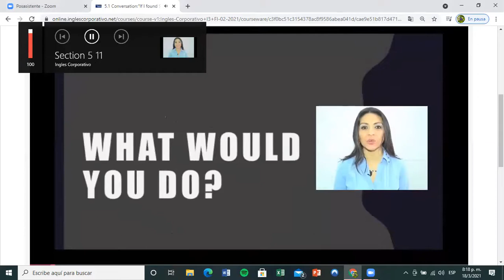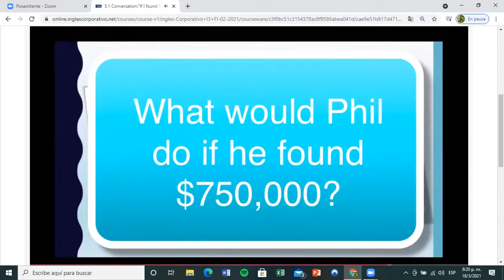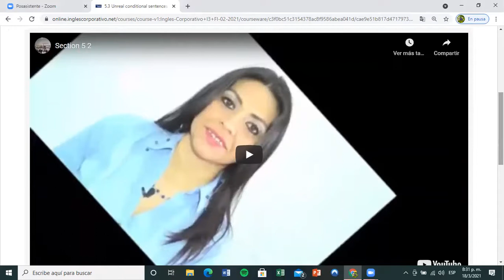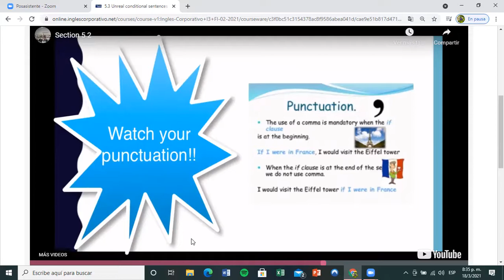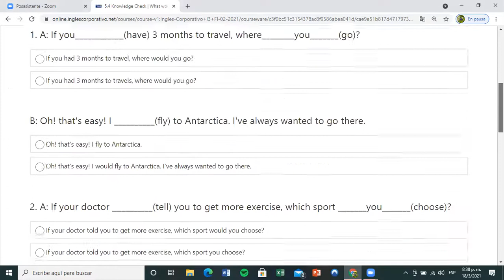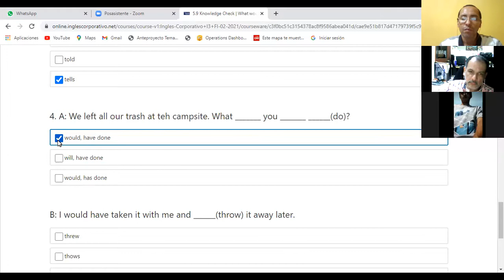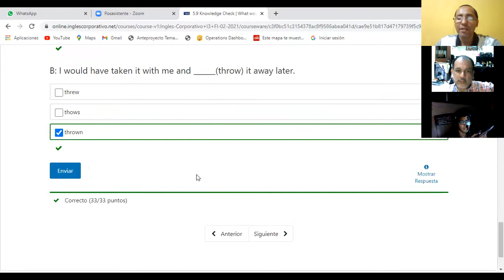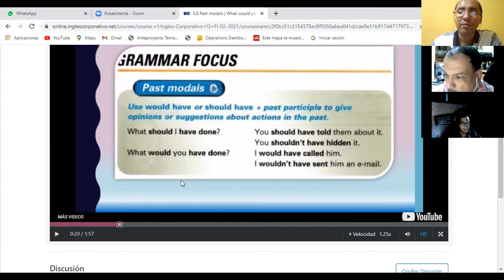Ingles Corporativo- Day 12 Conditional Sentences